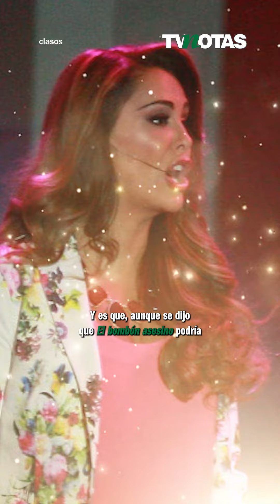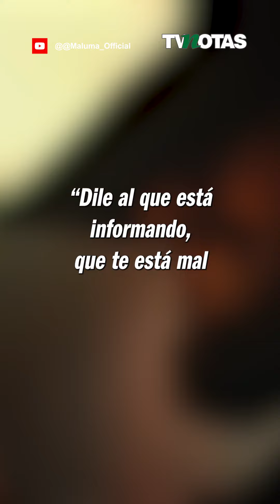Ninel Conde ¿se casará con un. hombre 17 años menor?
Se dijo que NinelConde podría llegar al altar con un hombre más joven, pero hace unos meses negó estar en una relación. 😱 ¿Entonces, se casó? 🤔